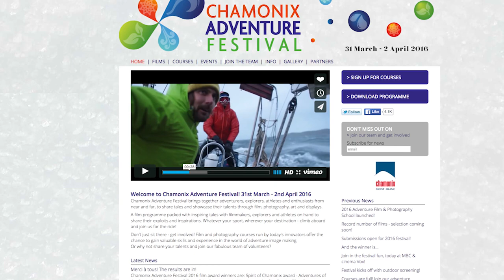Nautical Climbing Adventures With Sean Villanueva O’Driscoll | Climbing Daily Ep. 714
Sean Villanueva O’Driscoll is one of the most charismatic and all round bad ass climbers on the planet. We caught up with him in Chamonix to talk big walls, adventures on Captain Bob's boat and of course, get a tune from him on the tin whistle.